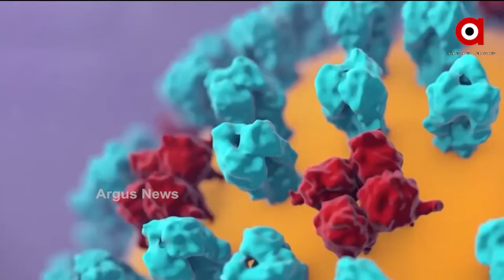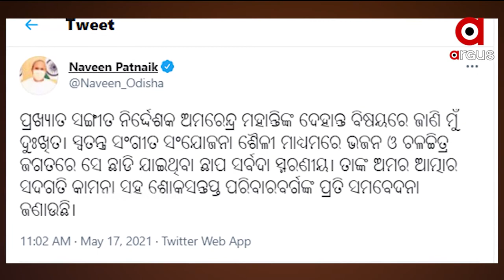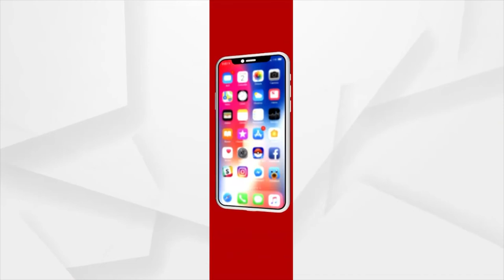ଅପରାହ୍ନ PRIME 4Pm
ରାଜ୍ୟ ସରକାର.
ନାରଦା ଷ୍ଟିଂଗ କେସରେ ଟିଏମସି ମନ୍ତ୍ରୀ ସମେତ ୪ ଗିରଫ...
କରୋନା ନେଇ ଆଜି ସର୍ବଦଳୀୟ ବୈଠକ...
ଲ୍ୟାଣ୍ଡଫଲ ପୂର୍ବରୁ ତାଉକତେ ତାଣ୍ଡବ.
ଲକଡାଉନ ମାନିଲେ ଭାଙ୍ଗିବ କରୋନା ଚେନ.
କାମ ଦେଉନି କି ଲକଡାଉନ୍ ?...
କରୋନା ମୁକାବିଲା ପାଇଁ ନୂଆ ସଞ୍ଜୀବନି...
ବିଶିଷ୍ଟ ସଙ୍ଗୀତଜ୍ଞ ଅମରେନ୍ଦ୍ର ମହାନ୍ତିଙ୍କ ପରଲୋକ.